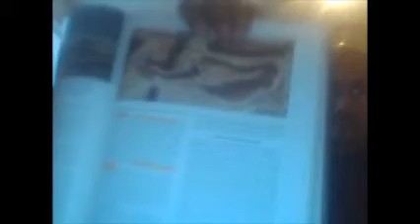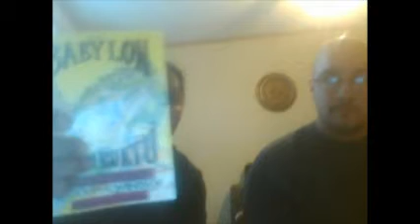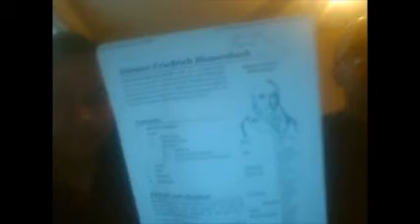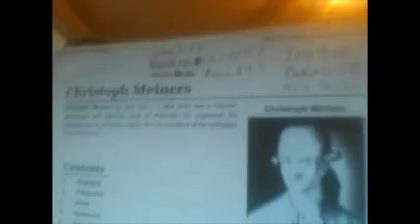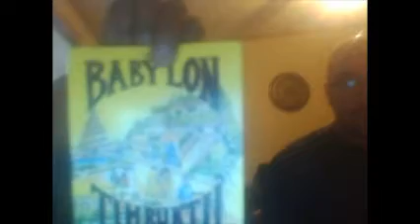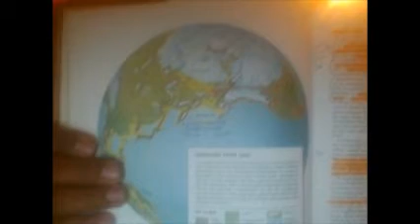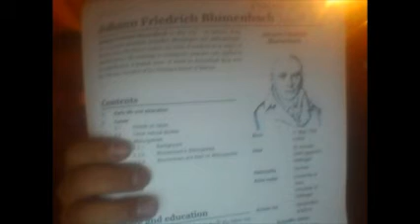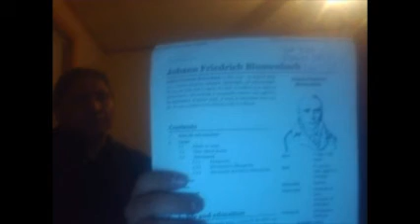Mongoloid is not in the Bible You FOOLS we are the tribe of Gad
Mongoloid you can't find it in the scripture. So why bring your foolishness and present it as truth.
Dan 9:7  O Lord, righteousness belongeth unto thee, but unto us confusion of faces, as at this day; to the men of Judah, and to the inhabitants of Jerusalem, and unto all Israel, that are near, and that are far off, through all the countries whither thou hast driven them, because of their trespass that they have trespassed against thee.
Dan 9:8  O Lord, to us belongeth confusion of face, to our kings, to our princes, and to our fathers, because we have sinned against thee.